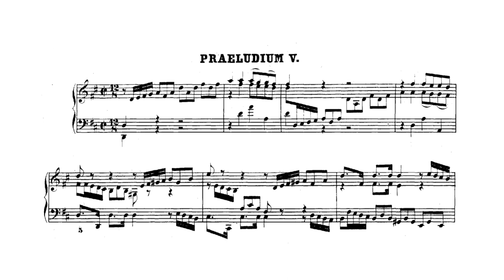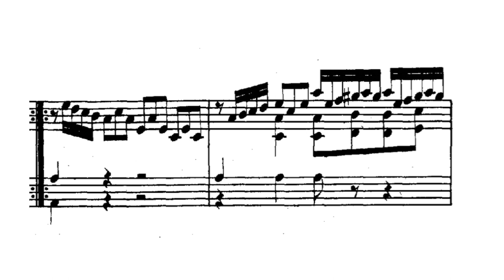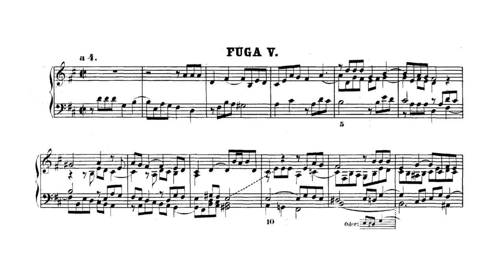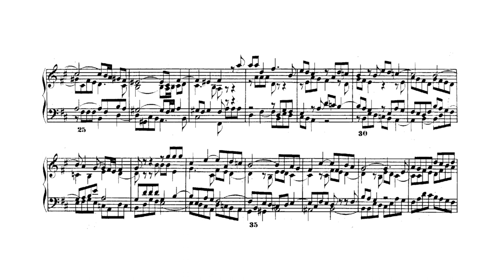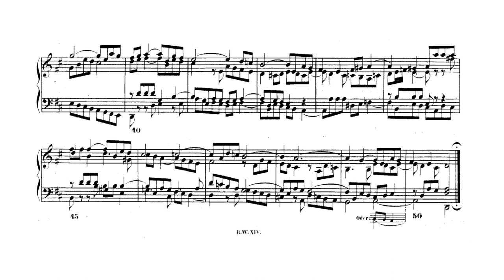J. S. BACH - Prelude and Fugue 5 D-Major from WTC2 (Rosalyn Tureck)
ROSALYN TURECK plays "Prelude and Fugue 5 D Major" from the "Well-Tempered Clavier 2" by JOHANN SEBASTIAN BACH. The festive prelude, which in effect is an opening sinfonia to a church cantata, reaffirmed by the usage of D Major for trumpets, marks one of the earliest examples of a piece written in sonata form. Meanwhile the 4-voice fugue is special for the high amount of stretta entries. One of my favorite pianists Jörg Demus called this fugue a choir work and gave the subject the following lyrics: "Lobet den Herren, er ist so gut" ("Praise the lord, he is so kind").

COMPOSER/PERFORMER: 00:00

PRELUDE: 00:10
FUGUE: 03:01

Composer: Johann Sebastian Bach (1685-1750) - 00:05
Performer: Rosalyn Tureck (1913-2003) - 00:08